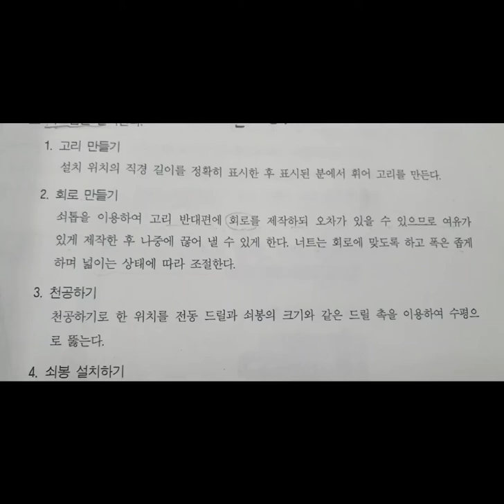수목보호관리 재료 ㅣ 쇠조임 회로ㅣ